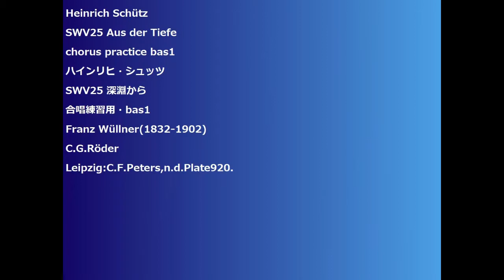Heinrich Schütz SWV25 Aus der Tiefe chorus practice bas1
Heinrich Schütz
SWV25 Aus der Tiefe
SWV25 深淵から
合唱練習用・bas1
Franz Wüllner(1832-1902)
C.G.Röder
Leipzig:C.F.Peters,n.d.Plate920.